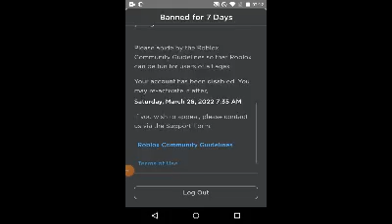last video (?) :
yeah i got banned and i still didnt find my LG Android so uh not an quit